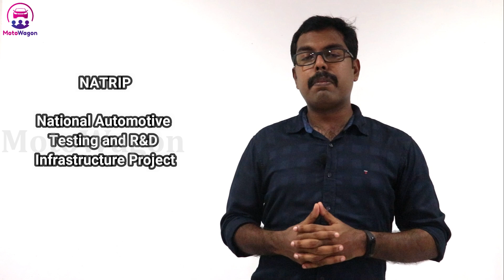NCAP for India - BNVSAP என்றால் என்ன? - MotoWagon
In this video we explain the new safety assessment norms formed by the Indian government.